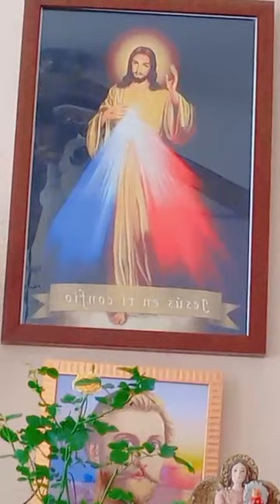Meditación 221115 Decretos Rayo rosa de Amor divino puro caridad servicio y adoración a Dios